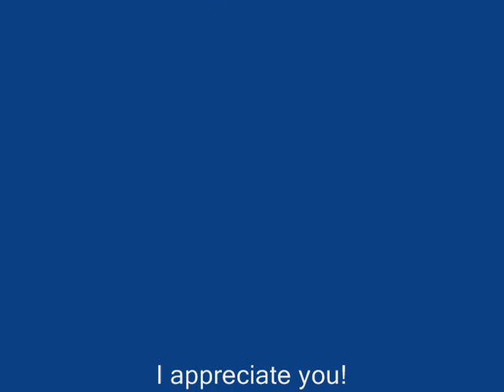Vlog2 concert time :)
Fun weekend with Yannick :)

 Hey! Check out Brian Vander Ark!